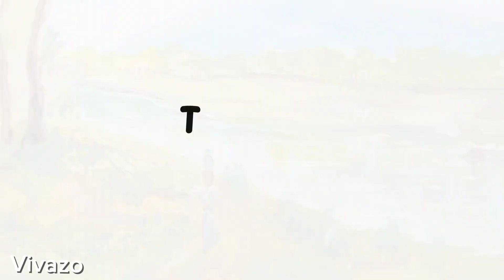Paisagem: Conteúdo Premium Sem Propaganda